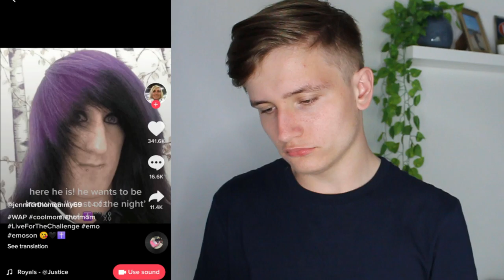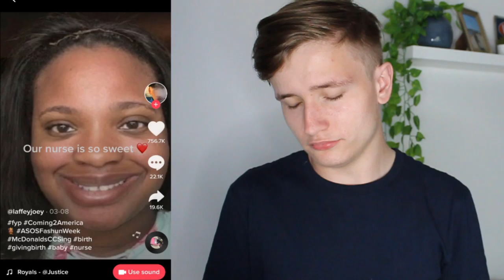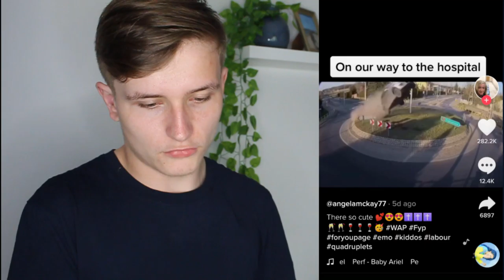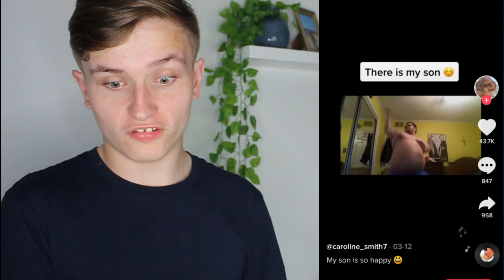REACTING TO MOM TIKTOK!